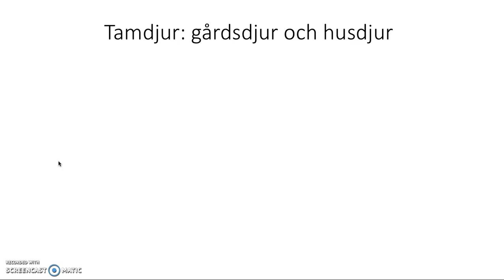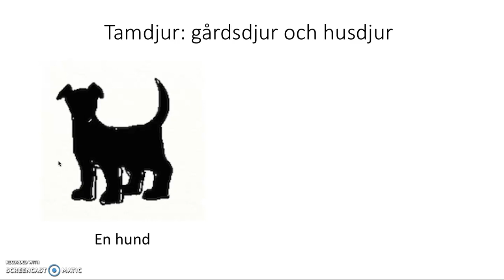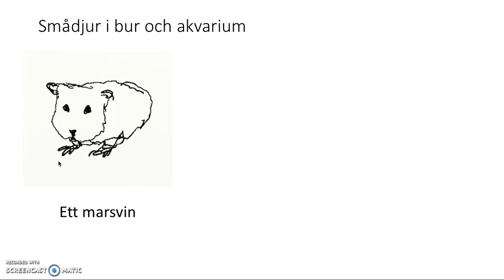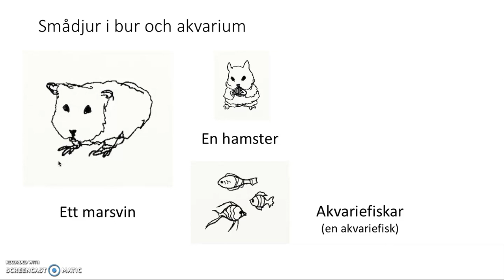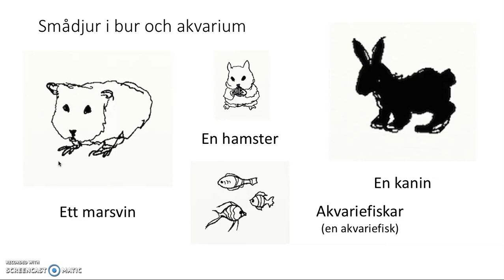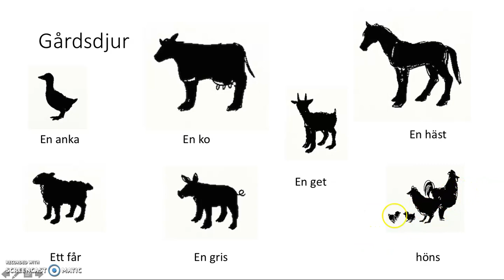Några vanliga tamdjur - Sfi/Sas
Här lär Maria ut namnen på några vanliga tamdjur